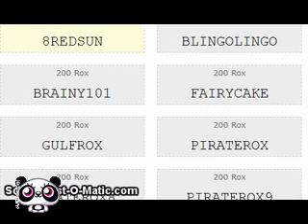Moshi Monsters LOADS of FREE ROX CODES!